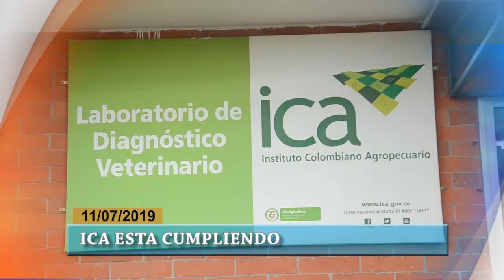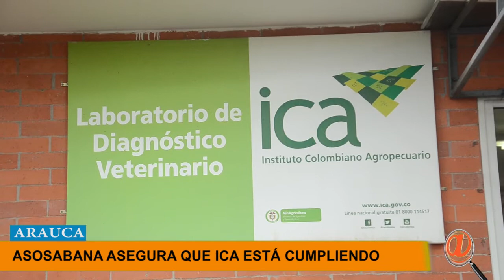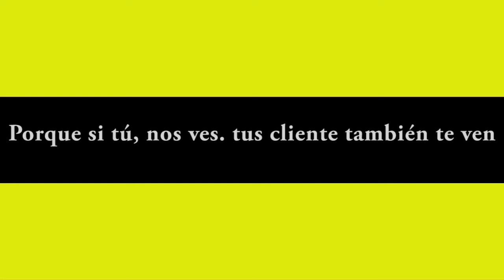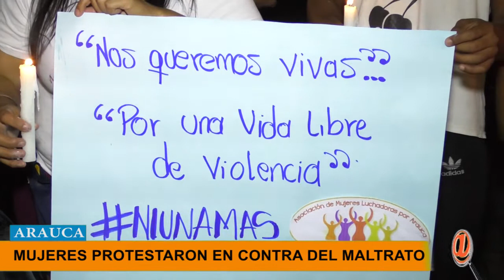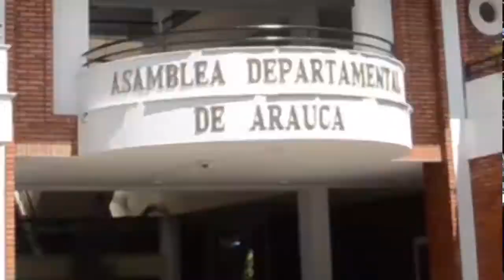NOTICIERO LA LUPA ARAUCANA 11 JULIO 2019